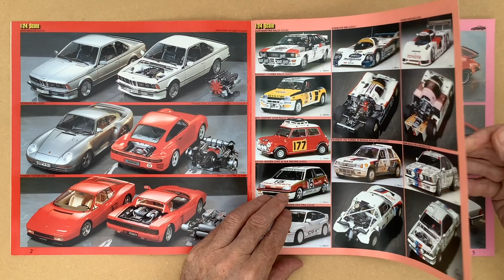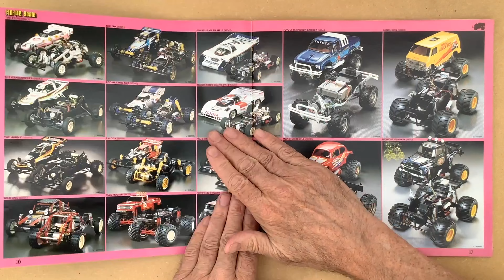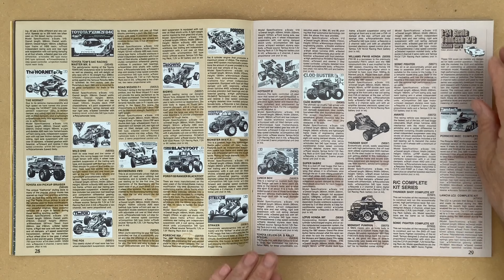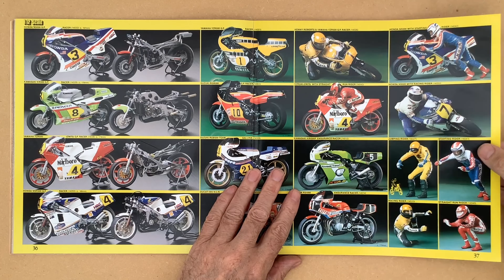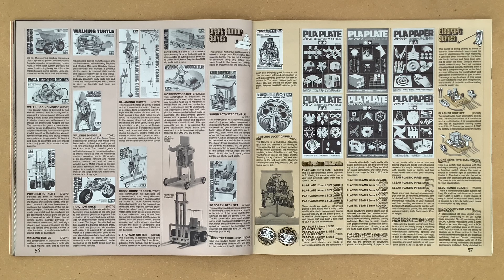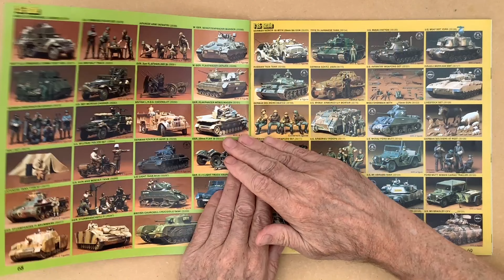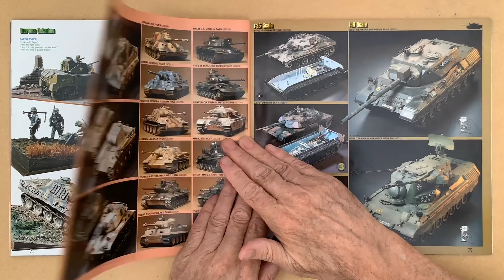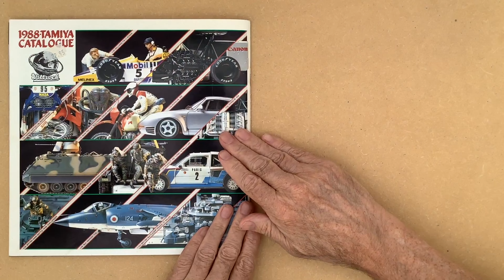TAMIYA CATALOGUE 1988 HD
TAMIYA 1988 Vintage Scale model Catalog